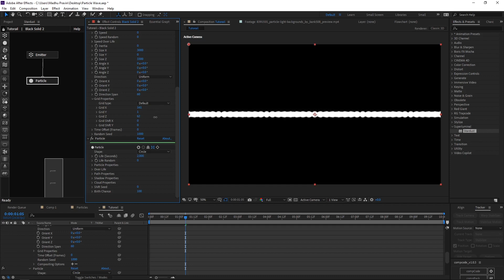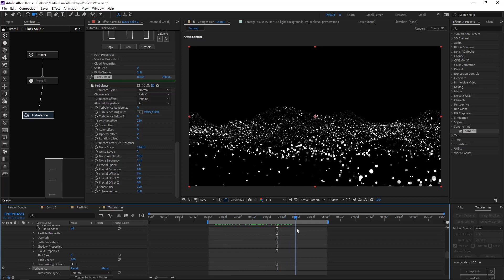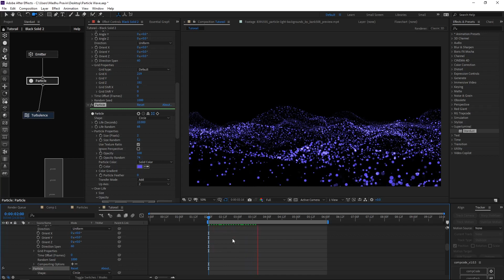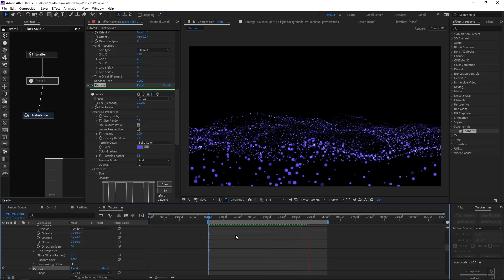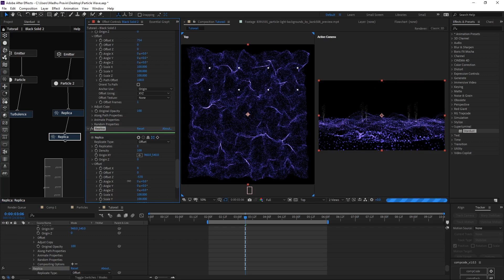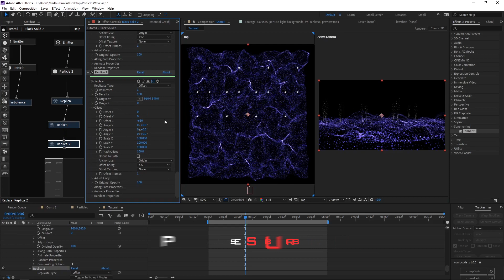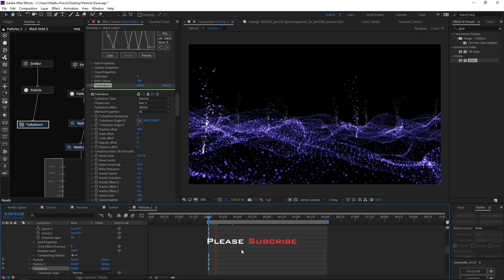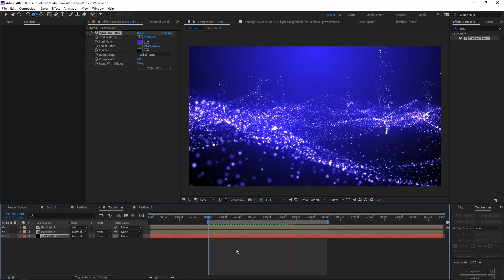Stardust Tutorial Particle Background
Stardust Tutorial, After effects plugin,
create a beautiful particle world, and a nice title animation